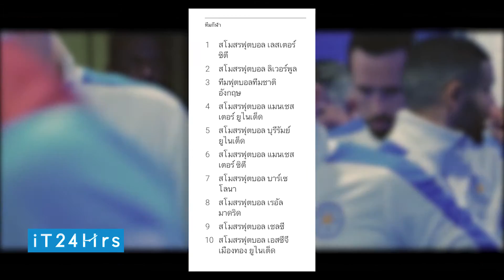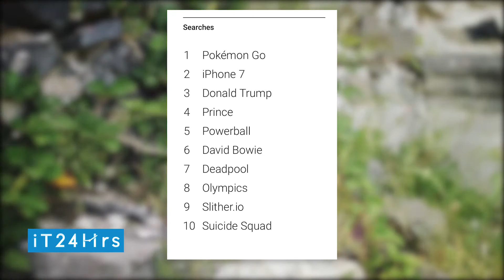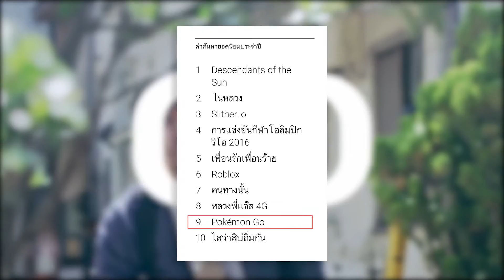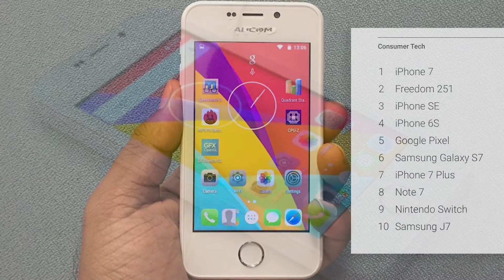สุดยอดคำค้นบน google ทั่วโลก ปี 2016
เป็นประจำทุกปี Google จะเปิดเผยสรุปสุดยอดคำค้นบน google ในช่วงปีที่ผ่านมา คำไหน ฮิตคำไหนฮ็อต เรื่องไหนเป็นกระแส ดูได้ว่าคนไทยและคนทั่วโลกสนใจอะไร  มาเทปนี้เป็นตอนที่ 2 ต่อจากตอนที่แล้วที่เคยนำเสนอสุดยอดคำค้นบน Google ในประเทศไทย ปี 2016 มาคราวนี้สรุป สุดยอดคำค้นบน Google ทั่วโลก ปี 2016 ดูกันว่าทั่วโลกสนใจอะไรตลอดปี 2016 ที่ผ่านมา

รายการไอที24ชั่วโมง ออกอากาศ ทุกวันจันทร์ - พฤหัสบดี ทางช่อง 9MCOT HD และ Modern 9 TV เวลาประมาณ 20.10 น.